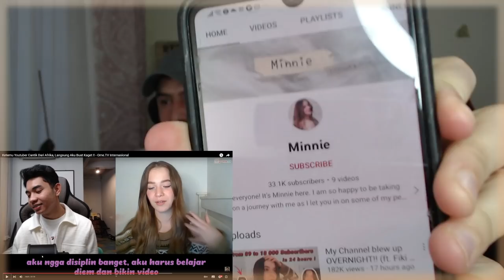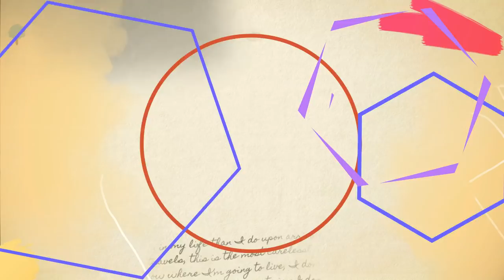🇮🇩 Ketemu Youtuber Cantik Dari Afrika, Langsung Aku Buat Kaget ! 🇮🇩 Pall Family Reaction!!